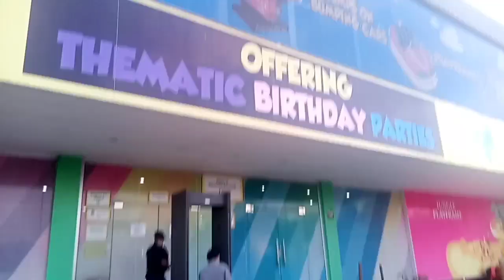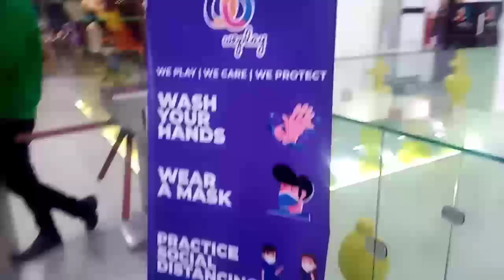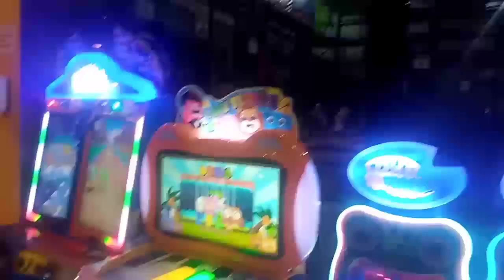We Play||Islamabad Explored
Its the best place for family entertainment in islamabad